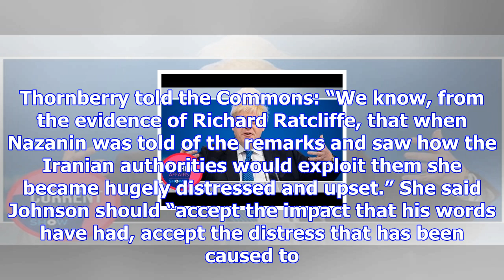Boris johnson says sorry for 'mistake' over jailed briton in iran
Boris Johnson has apologised for his “mistake” in comments about a British-Iranian mother detained i...